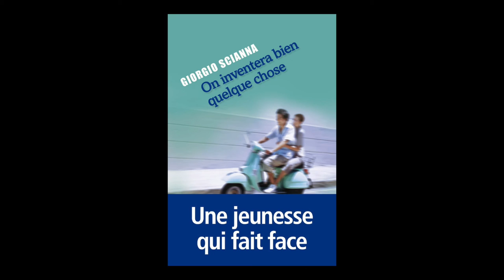Giorgio Scianna - On inventera bien quelque chose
Giorgio Scianna vous présente son ouvrage "On inventera bien quelque chose" aux éditions  Liana Levi à l'occasion de L'Escale du Livre 2016 à Bordeaux.